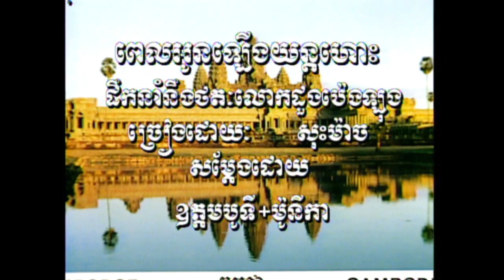9-2 ពេលអូនឡេីងយន្តហោះ (សម្រាប់ប្រុស) អង្គរវត្ត 34